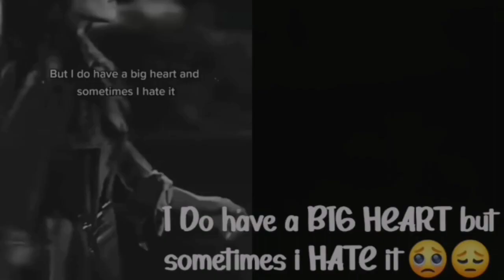I do have a big heart but sometimes, I just hate it 😔😢